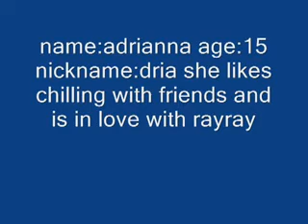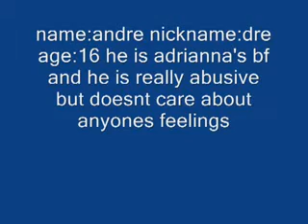abuse and love (a mb love story) ep.8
~zakiyah's pov~
i kept driving till i found myself at adrianna's house then i got out and went to the door to knock and the door was cracked i instantly knew something was wrong because she never leaves the door unlock especially when she's home alone so i walked in and when i walked in i heard adrianna scream stop so i quickly ran up the stairs to her room and saw andre ontop of her trying to undo her shorts
me:GTFO HER
andre:*turns around*stfu bitch
me:i know you not calling me no bitch
andre:whatever man im gone *gets up and points to adrianna* you better call me tonight
adrianna:*still crying but nods yes*
me:you need to go now*pointing to the door*
andre:Whatever hoe
me:*pushes him out the door*bye asshole
andre:yo mama
me:yep and your grandmammy too*closes the door and goes upstairs to check on adrianna*
~kelly's pov~
i layed on my stomach on my bed flipping through the tv channels till i got a text from a number i didnt reconize
??:ayy shawtyy whats up
me:umm nothing but who this?
??:this roc you know rocroyal
me:*smiles*oh hey whats up?
roc:nothing much just chilling me and the boys wanted to know if we could hangout with you guys
me:sure how about we have a sleep over at my house?
roc:hell yeah that sounds like fun but under one condition
me:and whats that?
roc:i get to sleep with you ;)
me:lol sure why not ill call the girls and tell them
roc:okay bye shawtyy
me:*blushes*bye
when i stop texting roc i started flipping through the tv channels again till i felt a cold chill go down my back so i turned around to look and my face imidiately came in contact with devin's hand
me:*holding her face*what was that for*starting to cry*
dev:whatever get up*pulling her by the back of her neck*
me:*crying but gets up*
dev:*punches her in the stomach*~all of this leaves a dark bruise~
me:*falls to the ground crying*
dev:i told you, you would be sorry now bye*leaves*
i crawled back in bed and balled up into a little ball and cried for 30 minutes then i got up and called the girls on 3-way
all the girls except kelly:wassupp
me:get your pj's and and come on we're having a sleep over with the boys
all except kelly:WHAT BOYS?!!!
me:calm down not those boys mb and diggy duhhh
a.e.k:oh okay we'll be right over
me:kk
i hung up got up did my hygene thing and put on this i didnt even care about the bruises the only one i covered was the one on my face the rest i didnt care about including the nail scratches on the side of my thighs that devin left before once when he was doing his thing down there and he kept digging his nails in the sides of my thighs but i didnt care about all that tonight i just wanted to have fun
~how do you guys like it is it good so far? :) thanks for reading stay mindless 143 :)~